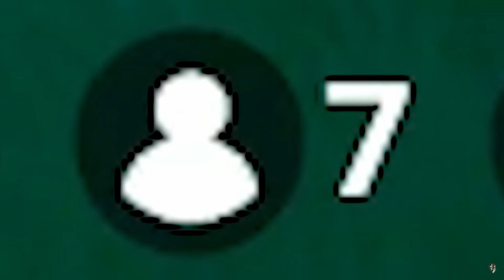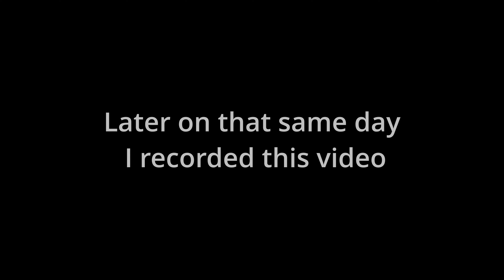Peely and Frozen Peely playing arena Ch3S1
In this video me and my duo will try to get a win in arena in a funny way while wearing the new Frozen Peely and OG peely skins. This also a showcase video as well as a meme video, so hope you have a fun time watching it.

Combos:
1) Peely:
Back Bling - Gold Token
Harvesting Tool - Golden King
Wrap - Boogeyman
Glider - Silver Surfer’s Surfboard

2) Frozen Peely:
Back Bling - Shattered Wing
Harvesting Tool - Icicle
Wrap - Indigo Ice
Glider -Snowmando Board

Time Stamps:
0:00 Intro
01:33 Gameplay
12:26 Outro